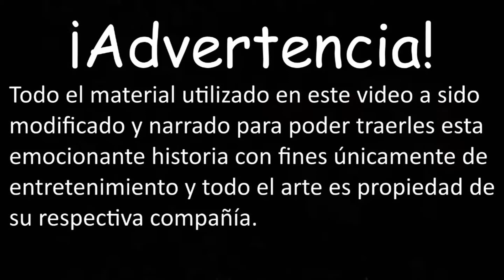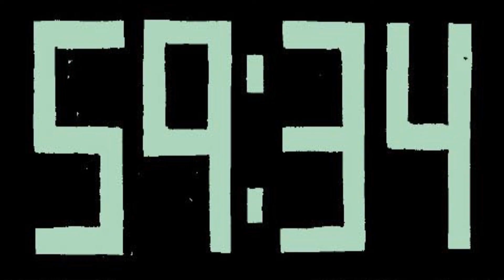Hellboy - Despierta al Demonio - Cómic narrado - Capítulo 3